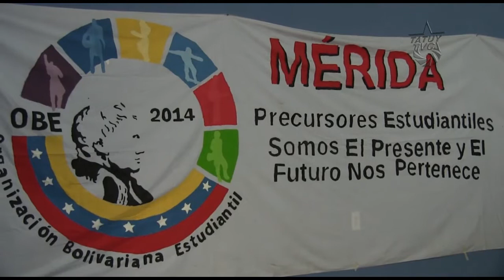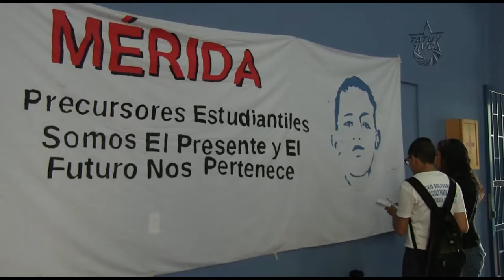La OBE se suma a la Consulta Nacional por la Calidad Educativa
Miembros de la Organización Bolivariana Estudiantil del Estado Mérida OBE, expresan su apoyo a los resultados de la jornada de trabajo con el Presidente de la República Nicolás Maduro,  quien anunciara la aprobación de más de quince mil becas para estudiantes de alto rendimiento académico y 80 mil para estudiantes de limitados recursos económicos, durante la instalación de la "Consulta Nacional por la Calidad Educativa" el pasado 28 de marzo de 2014, en este sentido, informan de las actividades que se vienen dando en el marco de dicha consulta.